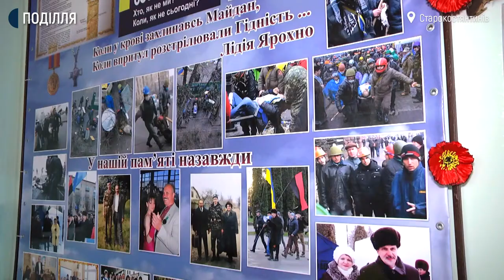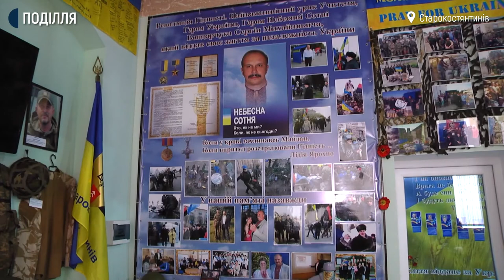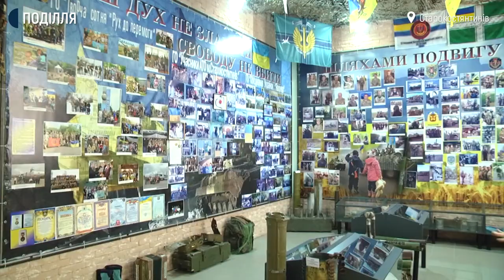Розповідь дружини загиблого «майданівця»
Каска, ліхтарик та сумка, з якою їздив на Майдан до Києва. Ці речі Сергія Бондарчука зберігаються у музеї Захисника України в Старокостянтинові. Чоловік загинув у лютому 2014 року під час розстрілів на вулиці Інститутській у Києві. Про це розповідає дружина загиблого Тетяна Бондарчук. Жінка також була на столичному Майдані. Нині  продовжує займатись волонтерської діяльністю та допомагає українським військовим на Сході. В пам'ять про чоловіка, його «майданівські» речі та улюблену вишиванку Тетяна передала до музею в Старокостянтинові, який облаштували в місцевому Гарнізонному будинку офіцерів